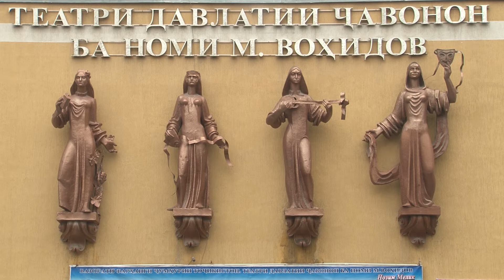Вокуниши Душанбе 2020